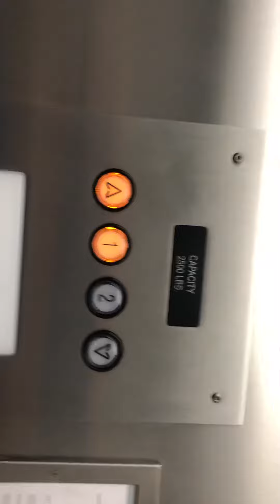Brand new Hydraulic dc elevator at Oakhill Baptist Church Somerset Kentucky new building part 1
This was in a new building they built in 2015 and opened in 2016. This elevator was added on back of August 31 2018. At first I didn’t know When they put this elevator in so that’s why I made two videos of the elevator. But the motor is very loud but nice. Someday I asked one of the people who has a key to let me look in the machine room Someday.